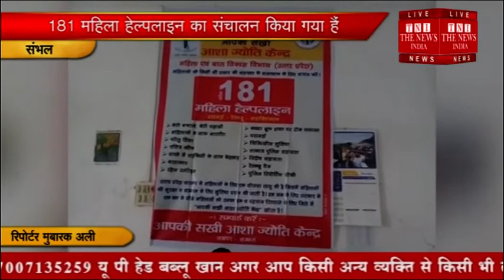[ Sambhal ] संभल में 181 महिला हेल्पलाइन से महिलाओं को काफी सहायता मिल रही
जनपद संभल में 181 महिला हेल्पलाइन से महिलाओं को काफी सहायता मिल रही है यह योजना महिला एवं बाल विकास द्वारा उत्तर प्रदेश सरकार द्वारा महिलाओं को सशक्त एवं समृद्ध बनाने हेतु चलाई गई है